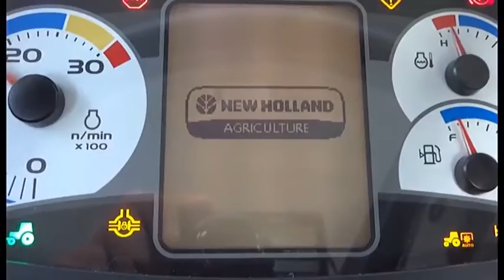В празничното предаване ЗооЛогика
Акценти от най-гледаните пет предавания за 2016-та година!